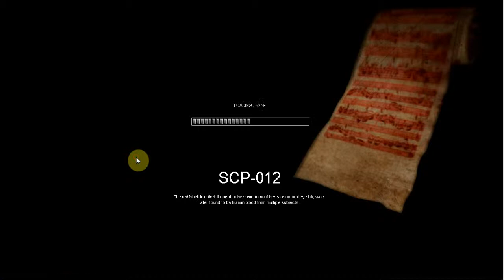SHADOW MAN!? dr b plays scp containment breach p3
I'm really sorry about the brightness issues, if I knew how to fix it I would but I haven't a clue.